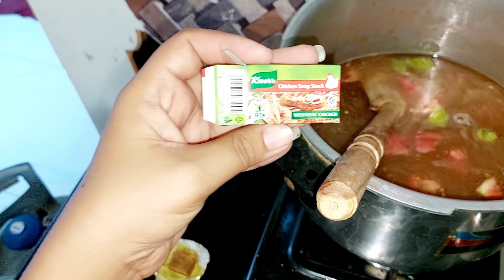feel happy mood😀||garmi ma khala ki dawat ki🍲||daal chawal banya🍚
happy vibes
qurbani ka bakra
bakra mandi
bakra qurbani
qurbani bakra
bakra qurbani 2024
bakra eid
qurbani ka bakra eid special
salman khan ka qurbani ka bakra eid
hamra qurbani ka janwar
2024 qurbani bakra
bakra mandi 2024
qurbani bakra reels
heavy bakra qurbani
bakra eid mubarak
qurbani bakra status
we bought our new bakra for eid 😳 qurbani ka bakra 😍
special qurbani bakra
qurbani bakra special
mood booster
feeling happy
good mood
boost your mood
shaggy mood
deep mood
mood booster music
feeling happy summer
mood
wake up happy
happy summer
happy weekend mood
dawat
shadi ki dawat
khala ke ghar dawat
khala dawat vlog
dawat vlog
kirak khala
dawat vlog pakistan
dawat menu ideas in pakistan
latest kirak khala vlogs
dawat time
latest kirak khala comedy
maryam khan ki duniya
dawat scene
dawat vlog pakistani
family dawat
dawat or deen
ghar ki yadon ki khushboo
dawat recipes
khala ka ghar
ek cooker me ek baar me daal chawal banaye
chawal kaise banaye
chawal recipe
shadiyo me banne wala dal chawal
daal chawal